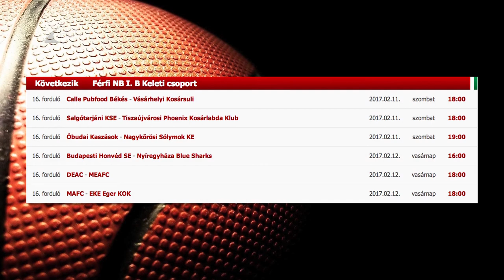Budapesten a Kék Cápák - Kölcsey Tv